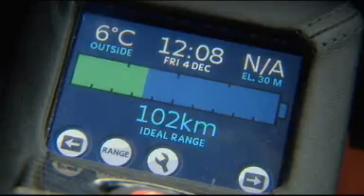Tesla Roadster Electric 2009 - REVIEW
Cilinders, kleppen, turbo’s en andere typische autotermen dreigen uit te sterven. Met de komst van de elektrische wagen worden Litiumbatterijen, elektromotoren en laadtijden de kernwoorden in het discours van autobrochures.

Electrische wagens, das een hele andere woordenschat maar dat betekent niet het einde van het pure, ouderwetse rijplezier betekent, dat bewijst deze Tesla Roadster.

De Tesla Roadster ziet eruit als een échte sportwagen, zoals een Lotus Elise bijvoorbeeld, waar hij ook heel wat elementen mee deelt. Hij biedt een lage zitpositie, een directe stuur en een sportieve ophanging… en daarmee ook heel wat rijplezier. Op één vlak verschilt hij echter grondig van traditionele circuitbommetjes…

Hij heeft geen benzinetank maar wel batterijen en geen ingewikkeld motorblok maar wel een even eenvoudige als krachtige elektromotor.

Die maakt geen geluid maar levert wel prestaties van de eerste fractie van een seconde…

Duw op het gaspedaal en je hebt full power, straffe prestaties! Deze Tesla Roadster “sport” levert 288pk maar vooral 370Nm koppel bij zowat elk toerental. Goed voor een sprint van 0 naar 100 kilometer per uur in 3,7 seconden en  verschroeiende tussensprints. 3.7 seconden dat is niet elke sportwagen gegeven, om je een idee te geven…

En dat allemaal zonder uitstoot of zonder kabaal en CO2. Ook tanken is overbodig.

Leg hem net als je gsm aan de stekker ‘s avonds of tijdens je werk

En hij staat altijd klaar voor de meest ecologische plezierrit die je je kan inbeelden.

Ze spreken bij Tesla van een autonomie van 350 km, wij testen rond de 200 km naargelang je rijgedrag, maar wat als je voluit gaat, full speed in elke bocht? Kan hij dat aan? Hoelang? Ze zeggen dat hij evnsnel optrekt als de nieuwe Porsche Turbo, dat wil ik nog wel zien maar we zijn benieuwd tegen welke chron hij Zolder zal afmalen! AC/DC, Jeffrey!